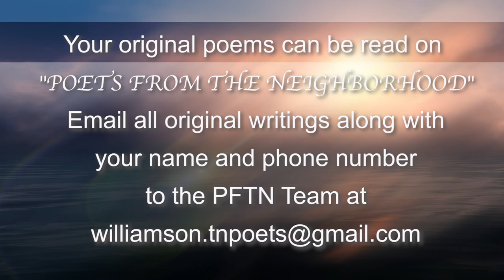Poets From the Neighborhood - Program #206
Poets From the Neighborhood - Program #206. Co-Hosted by Louise Colln and Sandy Coomer.

List of Poems:
1. "Morning" by Sandy Coomer
2. "The Cave" by Merry Lane
3. "Saturday Morning in Suburbia" by Ramon L. Presson
4. "Guerrila" by Susie Margaret Ross
5. "Clockwork" by Catherine Moore
6. "Freedom" by VeerajaR

To submit your poems to be read on "Poets From the Neighborhood", Email original writings along with your name and phone number to the PFTN team at